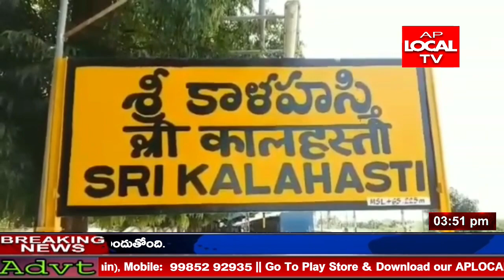ఇళ్ల పట్టాలు ఏర్పాట్లు పగఢ్భందిగా చేపట్టాలని జిల్లా కలెక్టర్ డా.ఎన్. భరత్ గుప్త అధికారులకు సూచించారు